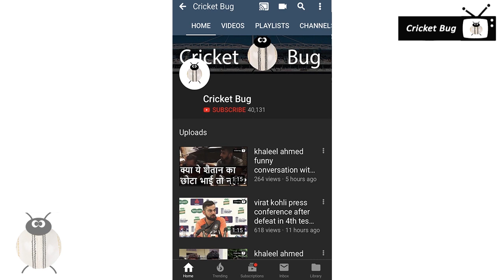pakistan team training for asia cup 2018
pakistani team training for asia cup 2018 has been started in Gaddafi Stadium.  asia cup qualifer final is still to come. pakistan team training for asia cup 2018 is been in process from last 3 days. india will reach uae after india vs england final test and will start training for asia cup 2018